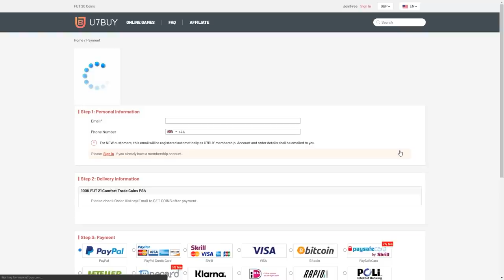I PACKED A HUGE OTW! 20X TWO PLAYER PACKS! FIFA21 ULTIMATE TEAM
Fifa 21, Ultimate team, OTW, Ones To Watch, Pack Opening, Packs, In a pack, SBC